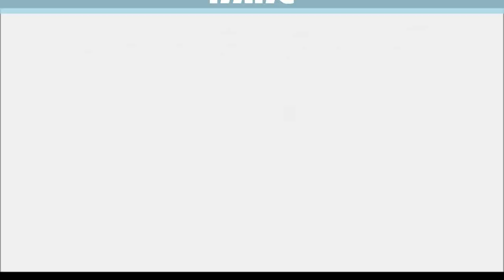Official Fan Server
Thanks to Matt (the server owner) we will soon have a running Fan server named RageCraft. i would like to thank, laura (Artist) for creating outstanding pixel Art on the server. Connor (Redstone) For awesome work on all redstone. Matthew (Server owner) For making the woodwarlord fan server.

The server will be open this Monday. Special thanks to KDrew Music writer. lets give them a sub to.